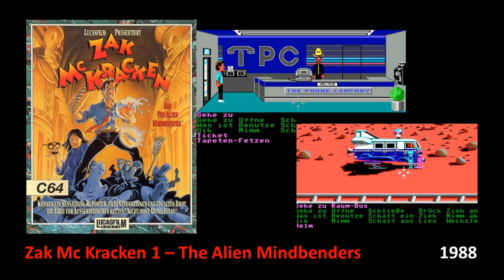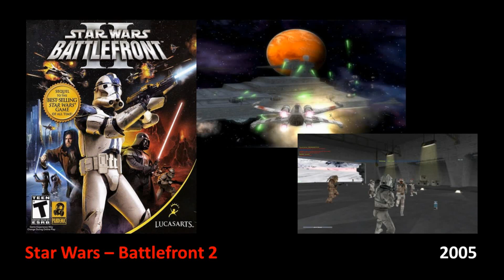The Rise of Lucasfilm Adventures 1987 - 2017